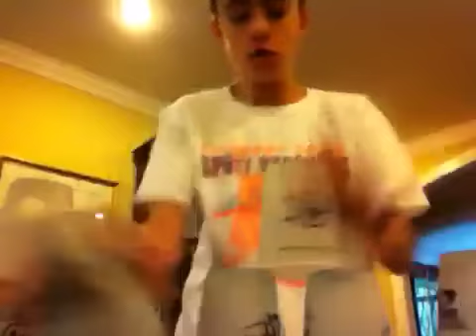Single relay 12.58!!!!!!!!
12.58 fotw